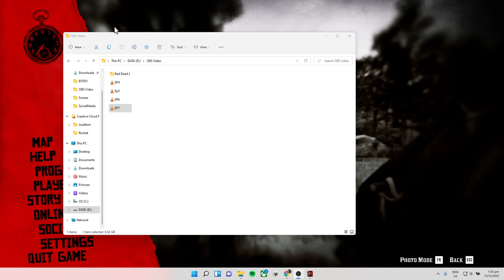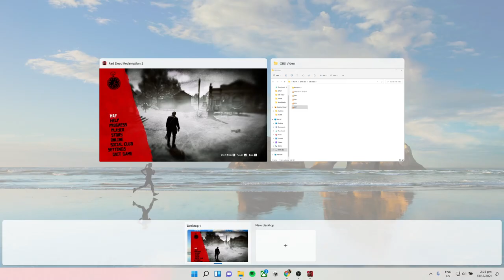Read Dead 2 | EP8